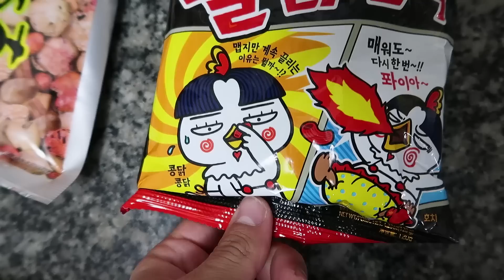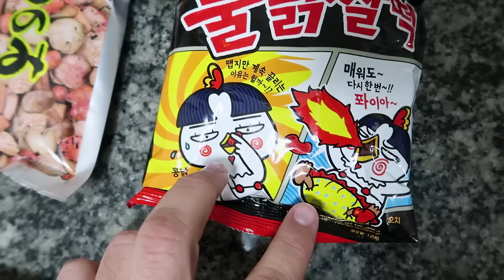PROVEI SALGADINHOS ESTRANHOS E APIMENTADOS MADE IN JAPAN